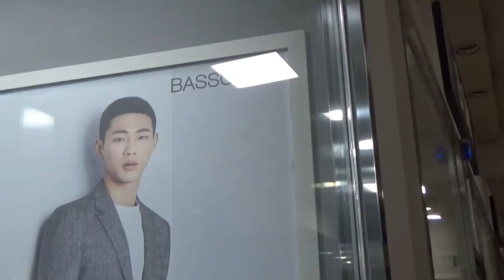두꺼운 허벅지 얇은 허리.. 핏 실화냐? 남자의 정장핏